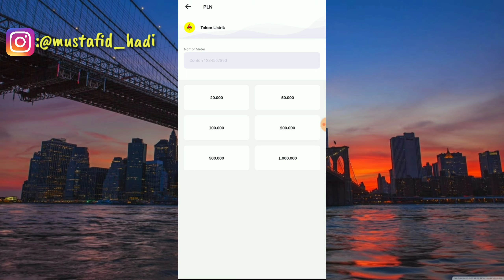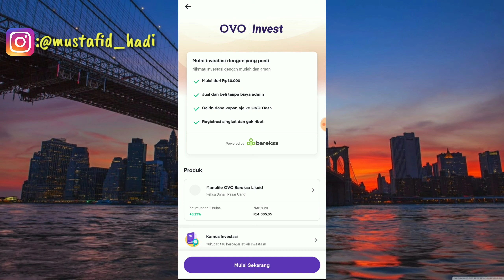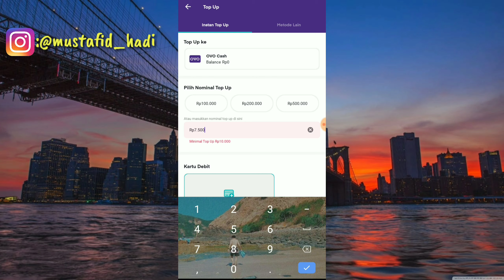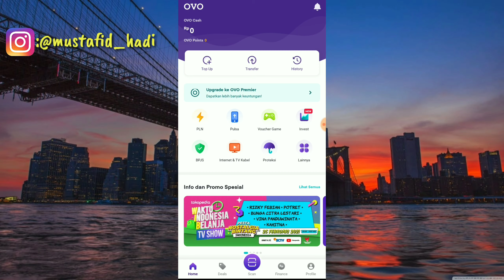Lengkap!! Cara Menggunakan Aplikasi Ovo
Assalamualaikum warahmatullahi wabarakatu ini saya akan membagikan tutorial yaitu bagaimana Cara Menggunakan Aplikasi Ovo.